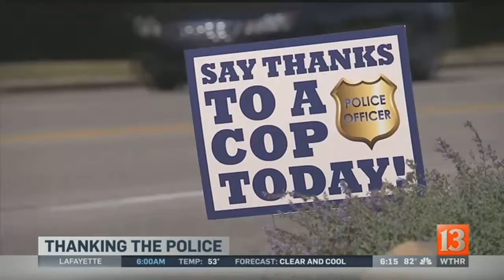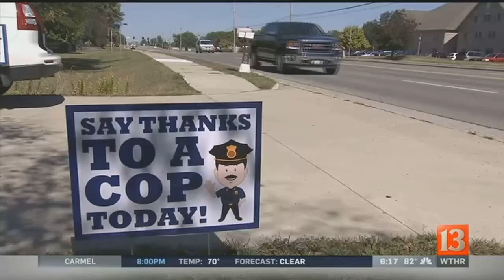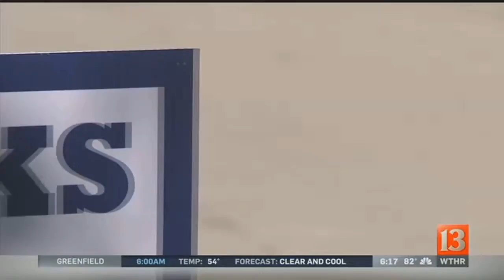Support for police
A number of Hoosiers are encouraging others to show their support for police.